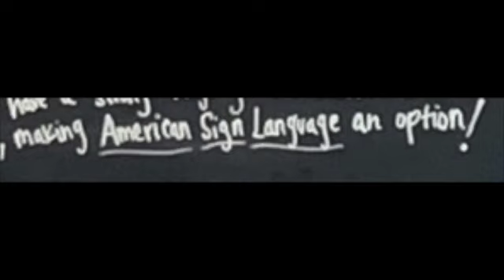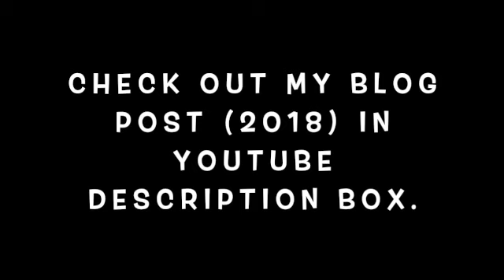Starbucks: AGBell Hotspot(s) for LEAD-K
Wake up. Don't be a bystander. American Sign Language (ASL) must be saved.